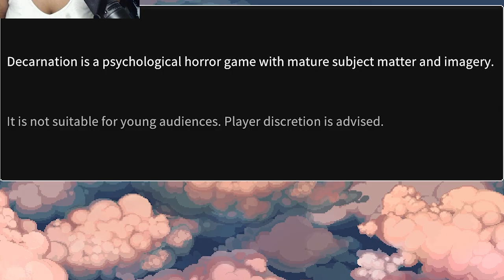Everything Is Fine.... | Decarnation [Part 1]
Welcome to my let's play of Decarnation! I was able to have the opportunity to try out and show off this game to you all!

It's been awhile since I played an rpg maker game and I like it a lot! There are a few heavy topics that Decarnation already touched on early in the game. I'm so invested in Gloria's story and I'm curious to see what happens next! I'm scared of how graphic the game will get, it already got pretty graphic...it's most likely going to get worse 😅

Hope you enjoyed this let's play of Decarnation!